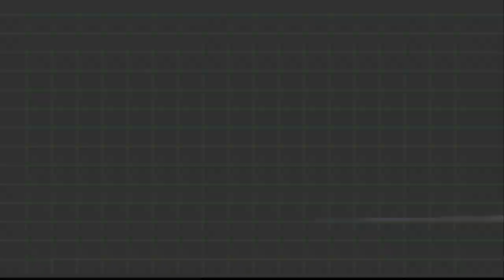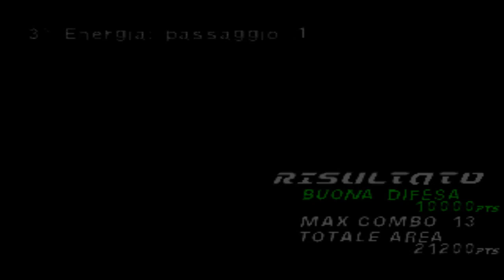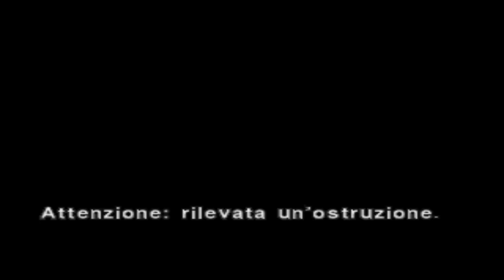Dino Crisis 2 [ PC / ePSXe ] - gameplay Eng / sub Ita 04